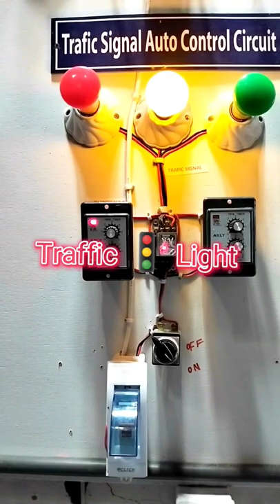Traffic Light Control System.